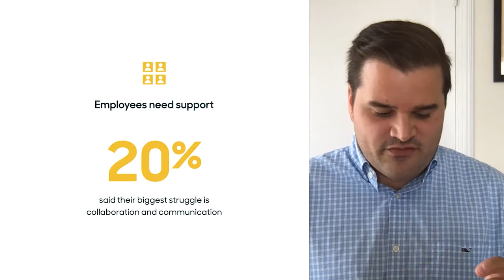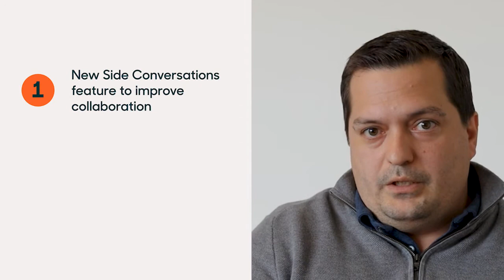What’s New at Zendesk: CX in the new normal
Your host and product expert, Andrew Forbes, is joined by Zendesk’s SVP of Product, Jon Aniano.